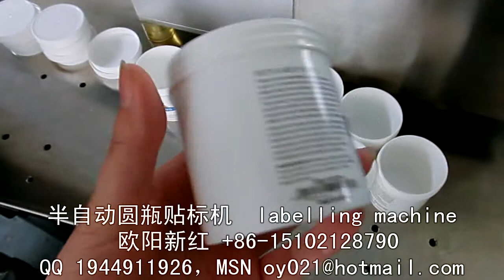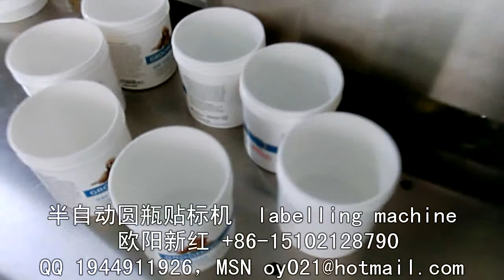packing machinery包装机械 labeling machine贴标机 filling machine灌装机 +86-15102128790 Automatic labeler